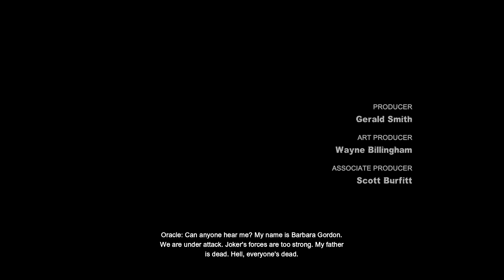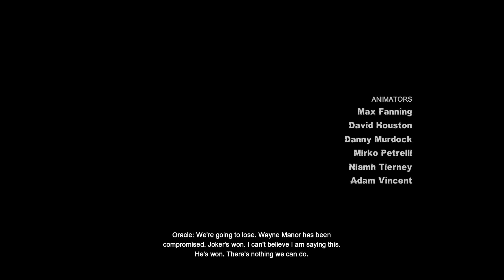Let's Play Batman - Arkham City - Part 10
I track down The Joker and see if I can get the cure from him.  Then we switch to Catwoman  and see what she's up to.